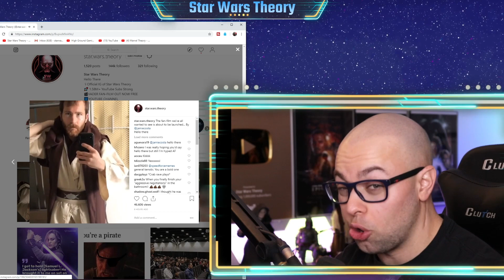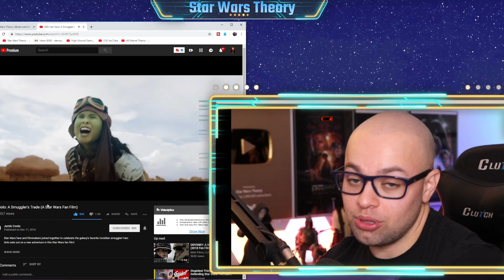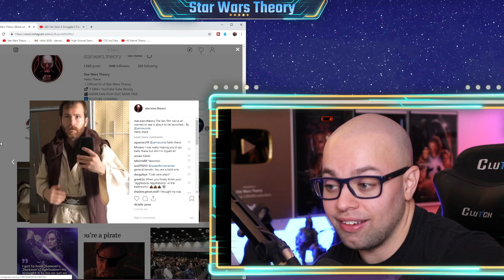OBI-WAN FAN-FILM ANNOUNCEMENT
I'm fully supportive of Star Wars fan-films and I like what Jamie is doing with the Obi-Wan Kenobi story taking place after Revenge of the Sith's Order 66 and the fight with Anakin Skywalker, but before A New Hope. Show him some love.

Jamie Costa's Instagram - @JamieCosta

Exclusive Content

Ship To:
Star Wars Theory
Suite #511
1489 Marine Drive
West Vancouver, British Columbia,
Canada
V7T 1B8